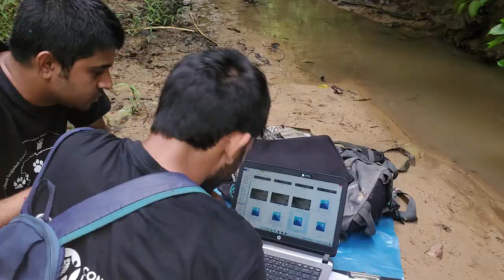গোল্ডেন ক্যাট বাংলাদেশে - Elusive Asian golden cat in Bangladesh || দ্য বিজনেস স্ট্যান্ডার্ড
বাংলাদেশের বিলুপ্তপ্রায় একটি বিড়ালের নাম ‘এশীয় সোনালি বিড়াল’। এই বিড়ালের গায়ের রং কমলা-সোনালি, কিন্তু এটি আরও অন্তত ৫ ধরনের রং ধারণ করতে পারে। বাংলাদেশে এই বিড়ালটি দেখার রেকর্ড খুবই কম। ঢাকা বিশ্ববিদ্যালয়ের প্রাণিবিদ্যা বিভাগের ক্যামেরা-ট্র্যাপ পদ্ধতির গবেষণায় ধরা পড়েছে এই বিড়ালের ছবি। তাতে সিলেট বিভাগের মৌলভীবাজার ও হবিগঞ্জের বনে এদের উপস্থিতির প্রমাণ মিলেছে। সারা দেশে এমন বিড়াল দেখার নজির ১০টিরও কম।